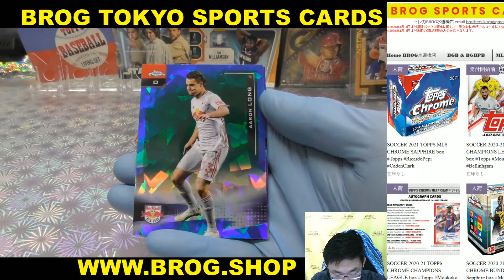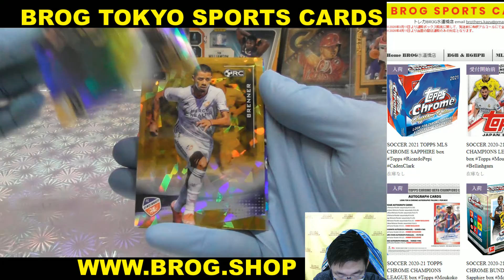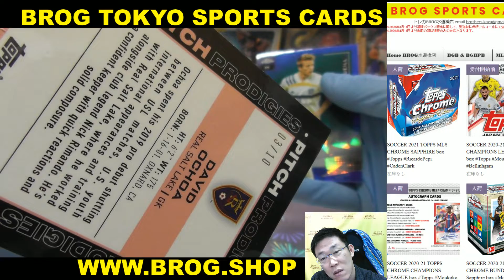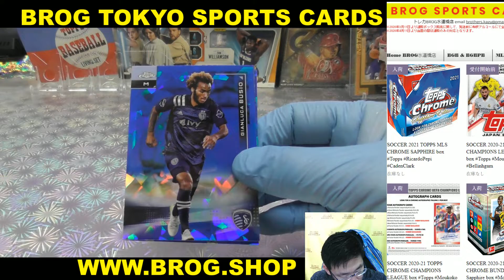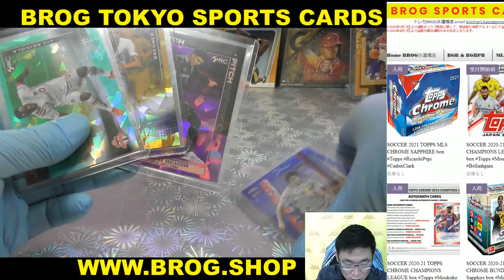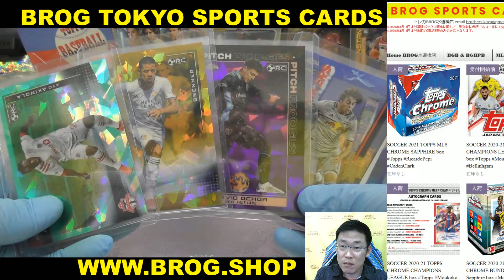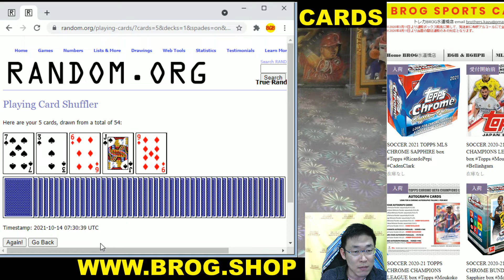ぺっぴ BGBPB サッカー 2021 TOPPS MLS CHROME SAPPHIRE box Topps RicardoPepi CadenClark BROG水道橋店 トレカ開封動画